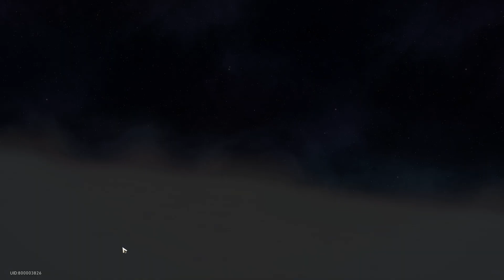【崩壊：スターレイル1.5】「ボルダータウン・闘技エキシビション」 1日目 剛の型 5ラウンド以内 攻略【Honkai: Star Rail】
【崩壊：スターレイル1.5】「ボルダータウン・闘技エキシビション」攻略【Honkai: Star Rail】崩壊スターレイル